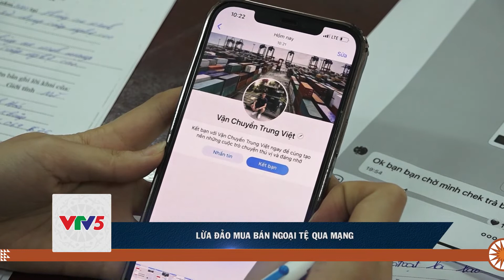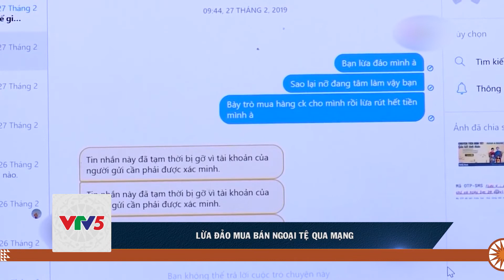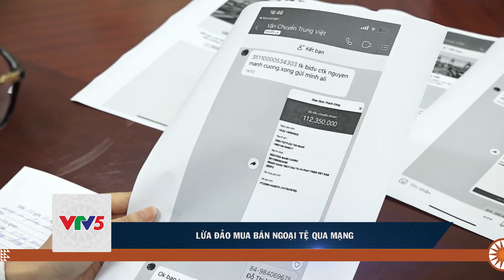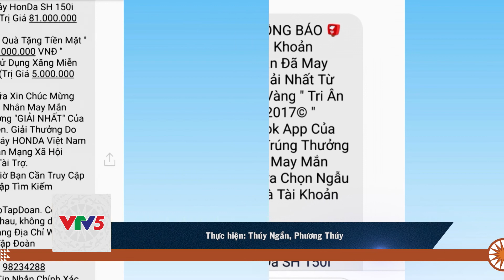LỪA ĐẢO MUA BÁN NGOẠI TỆ QUA MẠNG | VTV5